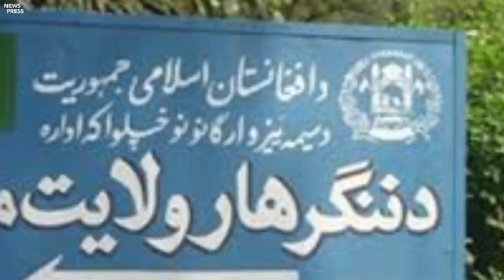د اوس تازه خبرونو کې به وګورئ د افغان ځواکونو چورلکه لوېدلې